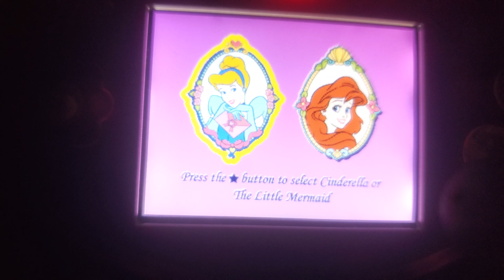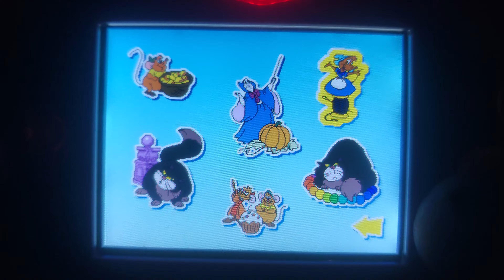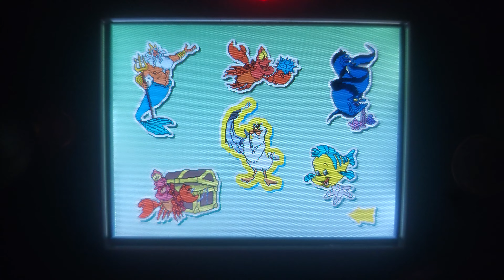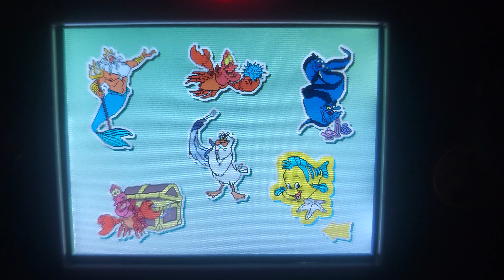Plug n Play Games: Disney VG Pocket Game It! Princess Pals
It's one of those cheap little handheld game consoles with the games you'd expect to be included on a cheap little handheld game console! Except this one had Disney's blessing! Help Cinderella and The Little Mermaid Ariel trudge through the exact same monotonous puzzle games included on every single third-party game console!